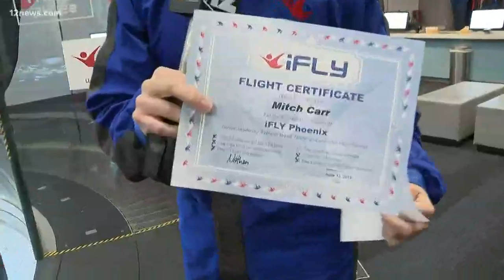Beat the heat with iFly Summer Flight School Academy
Mitch Carr spent the morning at iFly Summer Flight School Academy to show us more about this unique way to beat the heat.